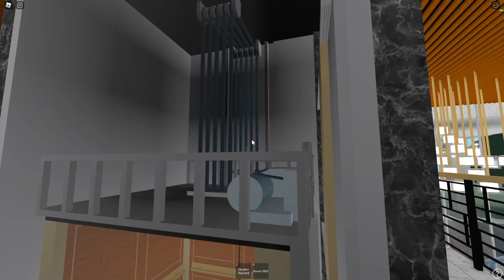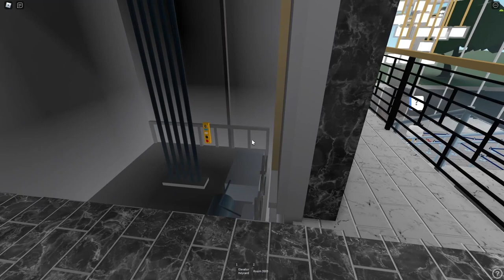HOTEL TOUR OF THE HOTEL 401!!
So I visited the hotel 401 and I got to say I love this place!

ElevatorFan100
2022